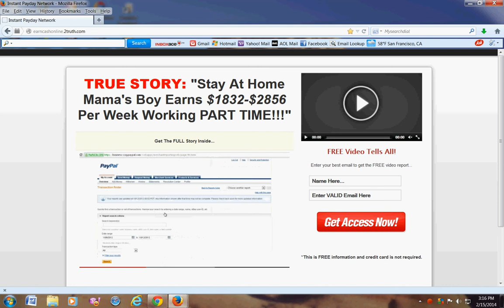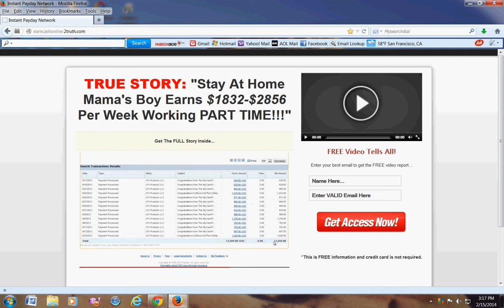How To Make Money Online From Home With A Free System!